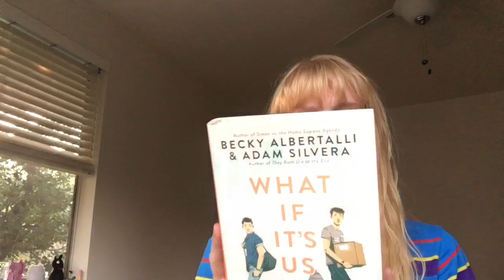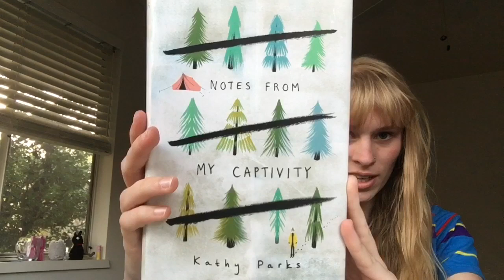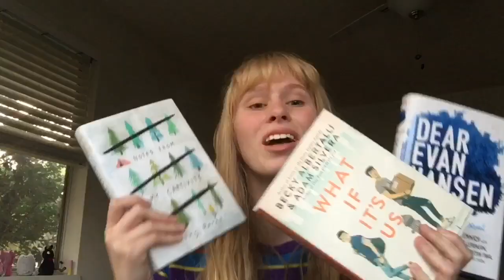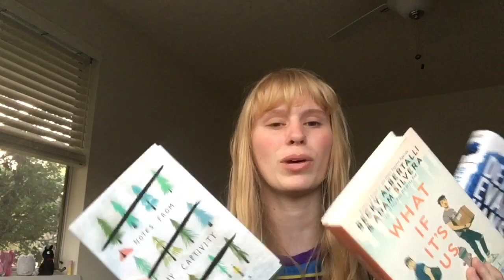3 books I read in January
Three books that I read in January and my short reviews of them! I wish I could’ve gotten more reading done haha.

Three books I mentioned are Dear Evan Hansen by Val Emmich, Steven Levenson, Benj Pasek, and Justin Paul, What If It’s Us by Becky Albertalli and Adam Silvera, and Notes From My Captivity by Kathy Parks.